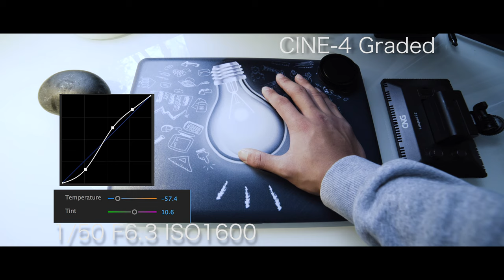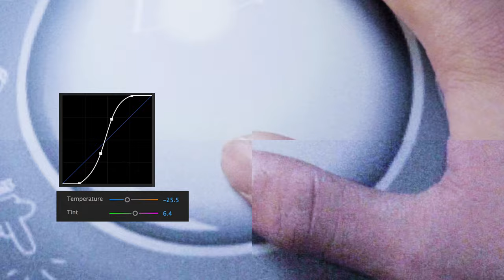DUEL for the MOST FLEXIBLE Picture Profile for Sony Alpha Cameras??! (4k A7sii)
Which of the 3 most popular picture profiles/gamma curves is easier to expose, grade, and push?

Will the power of SCIENCE reveal the truth behind the MOST discussed TOPIC of SONY cameras?!??!?

This is a test video, conclusions coming soon.

Procedures:

The initial exposures to have the back my hand at 50% IRE. F-stop adjustments were done to match the gamma curves.

Then I "stopped down" by adjusting the shutter speeds to create under-exposure.

In Lumetri color, I generated a "look" grade with a curve adjustment for contrast and temperature/tint compensation for the three gamma curves at their initial exposure. Each of the curves applied are shown in the video as an image overlay. Apologies for the orange wash, mixed my tungsten light source with daylight.

Then, I took the underexposed shots and pushed them to match the initial exposures. The only variable was the "Exposure" adjustment under "Lumetri Color"_"Basic Correction"_"Tone" from Premiere Pro CC 2017.

Then the looks generated for each of the gamma curves are applied without further adjustments.

This video showcases footage in both 100% and 500%

Variables:

The exposure settings are as following:

EV-0: Exposed at 50% IRE
EV-1: One stop down
EV-2: Two stops down
EV-3: Three stops down
EV-4: Four stops down

Slog 2:
EV-0: 1/50 F4 ISO1600
EV-1: 1/100 F4 ISO1600
EV-2: 1/200 F4 ISO1600
EV-3: 1/400 F4 ISO1600
EV-4: 1/800 F4 ISO 1600

Slog 3:
EV-0: 1/50 F4.8 ISO1600
EV-1: 1/100 F4.8 ISO1600
EV-2: 1/200 F4.8 ISO1600
EV-3: 1/400 F4.8 ISO1600
EV-4: 1/800 F4.8 ISO 1600

Cine 4:
EV-0: 1/50 F6.3 ISO1600
EV-1: 1/100 F6.3 ISO1600
EV-2: 1/200 F6.3 ISO1600
EV-3: 1/400 F6.3 ISO1600
EV-4: 1/800 F6.3 ISO 1600

Brief summary for exposure:

If slog-2 is the bench mark, slog-3 exposes 1/2 stop higher, cine-4 exposures 1 1/2 stops higher.

Slog2 to Slog3=EV+1/2
Slog2 to Cine4=EV+1 1/2
Slog3 to Cine4=EV+1

Exposure compensations:
LEV=Exposure option in Lumetri Color.

Slog 2:
EV-1 LEV +0.6
EV-2 LEV +1.4
EV-3 LEV +2.3
EV-4 LEV +3.0

Slog 3:
EV-1 LEV +0.4
EV-2 LEV +1.0
EV-3 LEV +1.6
EV-4 LEV +2.2

Cine 4:
EV-1 LEV +1.2
EV-2 LEV +2.8
EV-3 LEV +3.9
EV-4 LEV +4.7

Temperature & Tint, Grade Review:

Slog 2:
Temperature: -31.9
Tint: 6.4
Review: Contrast adjustment took a 5-point grade. Shadow and highlight adjustments are less even than the slog-3 curve. The key side of my hand appears to lack detail. Highlight roll-off was slightly better than slog-3. Longest time spent.

Slog 3:
Temperature: -25.5
Tint: 6.4
Review: Contrast adjustment took  4-point curve. I used two corner points to set black and whites, and the other two for shadows and highlights. Very steep curve to reintroduce contrast. Had a hard time to maintain whites while keeping a nice gradation on skin tones. Medium time spent.

Cine 4:
Temperature: -57.4
Tint: 10.6
Review: Contrast took a 3-point curve, shadows, mid-tones, and highlights. Blacks and whites are basically baked. Shadow and Highlight curve adjustments are the most out of proportion out of all three gamma curves. Highlight roll-off was the most pleasing, very nicely contained while maintaining the best gradation on skin tones. Overall image is warmer compared to the other gamma curves. Least time spent.

Who wants an analytical video?

Shot with:
A7sii
Samyang 14mm F2.8
Rode VideoMicro